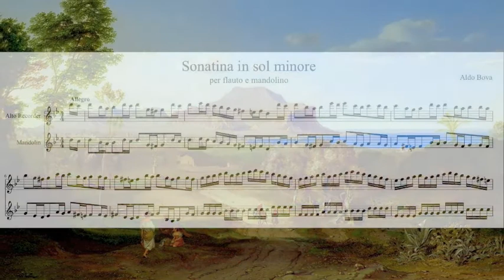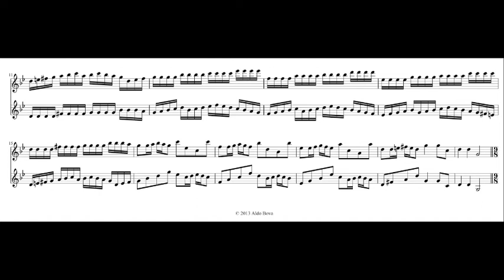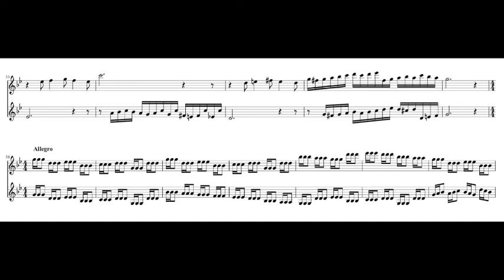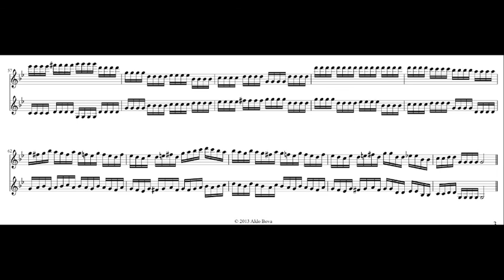A. Bova, Sonatina n. 1 in sol minore per flauto e mandolino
Allegro
Adagio
Allegro

Aldo Bova, alto recorder
Sergio Pes, mandolin
a=415

Ippolito Caffi (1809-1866), Il Tevere e Castel Sant'Angelo
Antonio Joli (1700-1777) Veduta di Napoli
Carl Rotmann (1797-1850), Veduta di Palermo, 1828